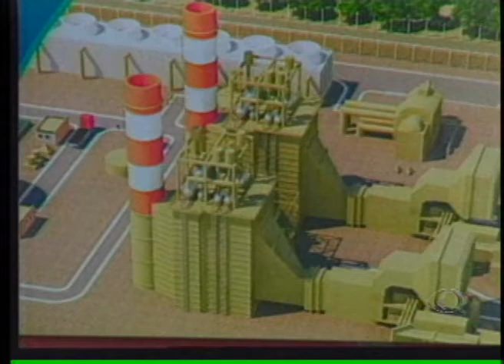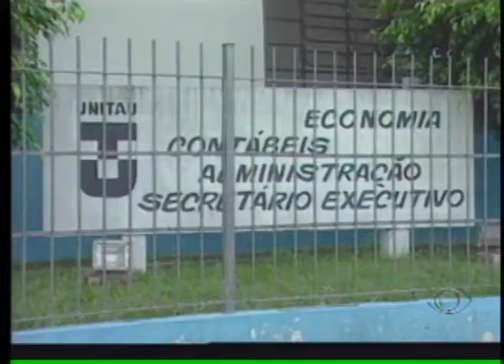BAND CIDADE 1ª EDIÇÃO 04 04 12 PARTE 2